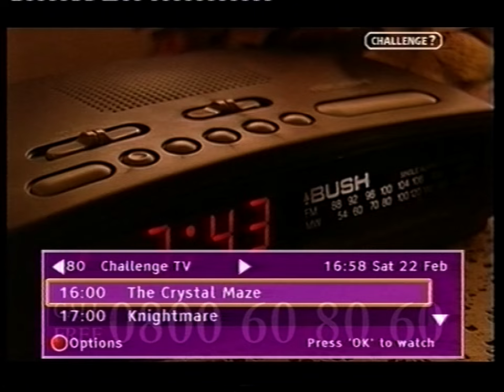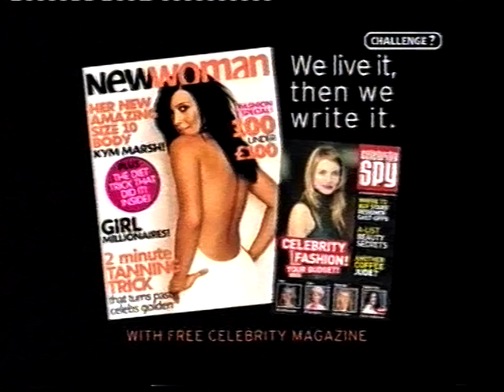Ad Breaks - Challenge TV (22nd February 2003, UK)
Taken during Knightmare.

Part 1 (obstructed by a NTL menu):
0:05 DFS - See & Save (incomplete)
0:14 Dial4aloan - Winter Loan Sale
0:34 AXA Sun Life - Frank Windsor
1:34 Glade Touch 'n Fresh Bathroom
1:54 Mr. Muscle Sink & Plughole Unblocker
2:14 AA - Jeans
2:44 Challenge ident

Part 2:
2:49 UKTV (incomplete)
2:50 Sainsbury's - Red Nose Recipe
3:10 Mars - Traffic
3:20 New Woman - Journalist
3:50 Felix - Gift Wrap
4:20 Lloyds TSB - Equus
5:00 Specsavers - Sloth
5:40 Radox - I Am What I Am
6:10 Mars - Slide
6:20 Challenge ident
6:25 Bargain Hunters promo (incomplete)